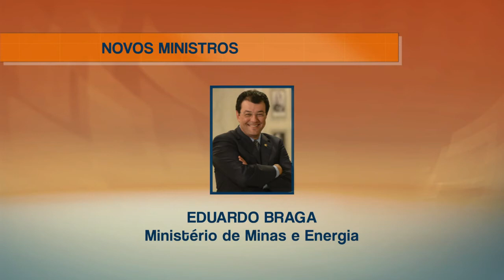Anunciados os 39 ministros do segundo mandato de Dilma Rousseff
ATIVIDADES DA PRESIDENTA - 31.12.14: Nesta quarta-feira (31), a presidenta Dilma Rousseff anunciou o nome dos 39 ministros que vão compor a equipe ministerial do seu segundo mandato. Foram anunciados 29 novos ministros, 15 permanecem no cargo e 4 trocaram de pasta. A posse dos novos ministros e da presidenta está marcada para 1º de janeiro.